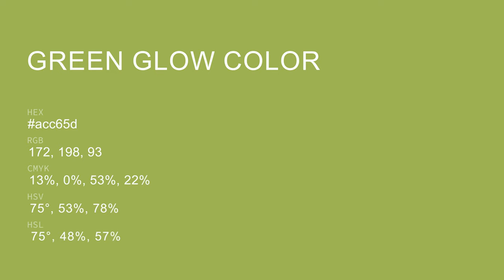Green Glow color acc65d hex color - Green color - Cool color acc65d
What color is Green Glow ? acc65d hex color - Green color - Cool color acc65d

Hex acc65d Color Code is also known as Green Glow color.

Hex acc65d Color code in RGB color code model is created after adding 67.45% red color, 77.65% green color and 36.47% blue color.
Hex acc65d Color code in CMYK color (process color) code model is generated after subtraction of 13% cyan, 0% magenta, 53% yellow and 22% black.